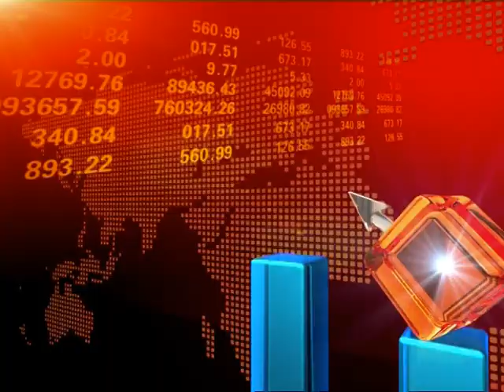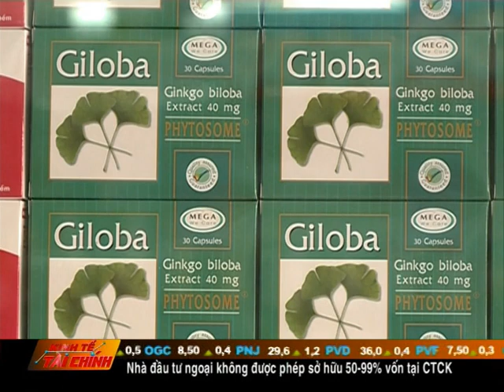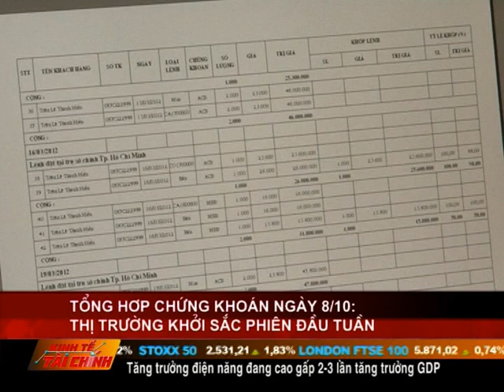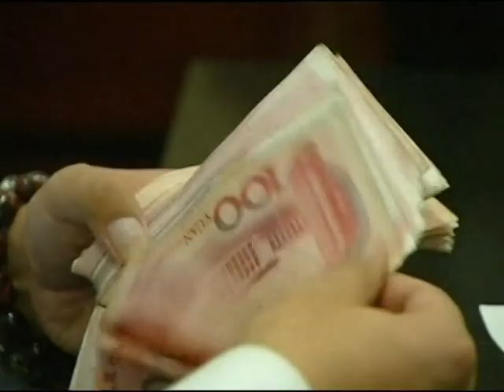Kinh Tế Tài Chính 08/10/2012